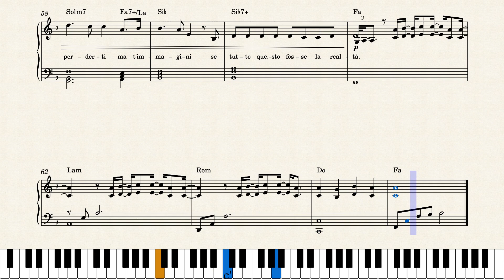Alba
Sanremo 2023